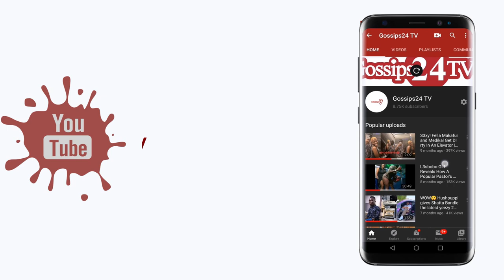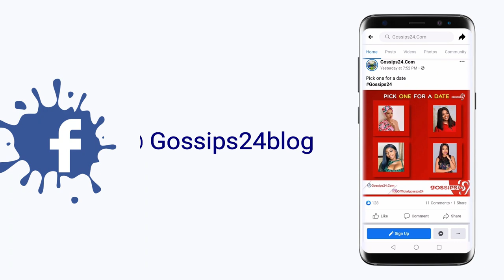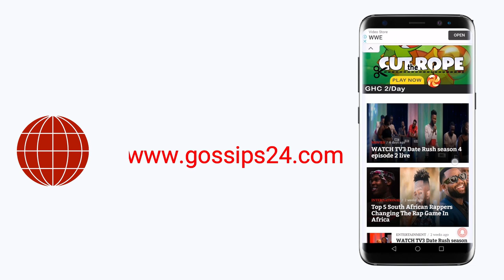Shatta Wale and Stonebwoy meet at a Night Club; they both dance to their songs